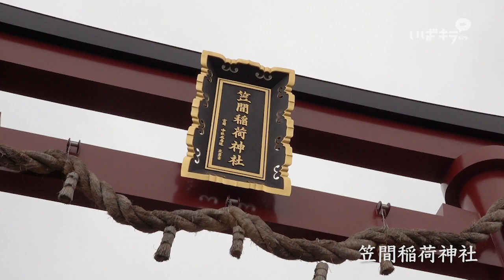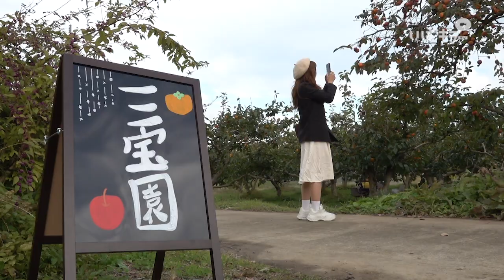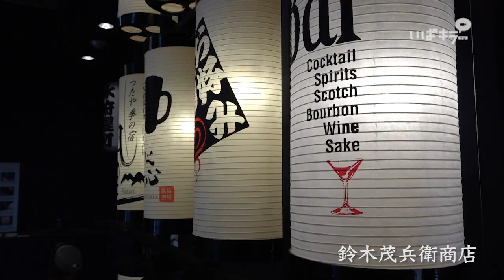【茨城県を訪れた海外のインフルエンサー】ベトナム人YouTuber LelyLanHuongレ・リー・ラン・ファン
海外インフルエンサーの茨城県観光（2019年10月）に密着した数日間の記録動画です。

 Le Ly Lan Huong（レ・リー・ラン・フォン）

ベトナムで活躍するYouTuber。 旅行や美容、エンターテインメントに興味ある20台女性を中心に支持されている。ドラマや歌など幅広く活躍する彼女にファンが急増中。念願の日本旅行で茨城を訪れ、秋の自然とグルメを堪能して頂きました。

■訪れた場所
県北
竜神大吊橋
そば園佐竹
袋田の滝
袋田温泉関所の湯

県央
鈴木茂平商店
偕楽園のもみじ谷
県立歴史観の銀杏並木
笠間稲荷神社の菊祭り
笠間焼き栗 鍋屋
笠間工芸の丘

県南
つくば市の果樹園 三宝園
筑波山
 +more